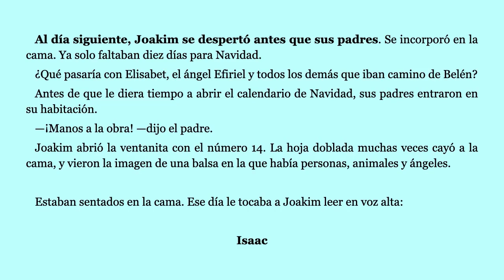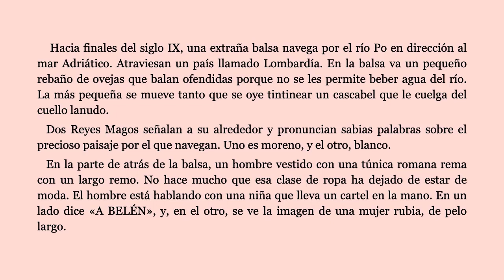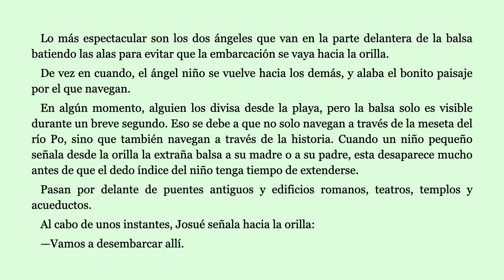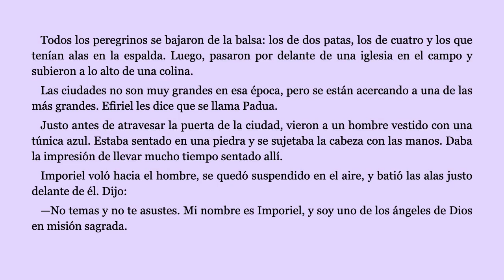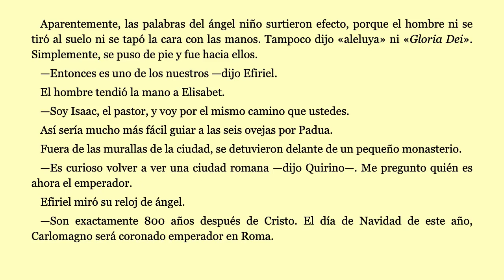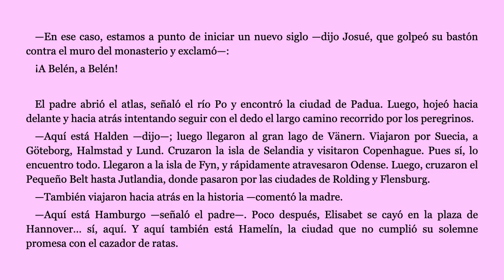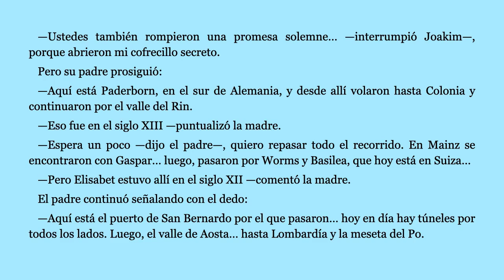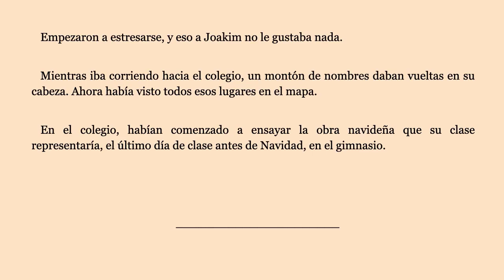El misterio de Navidad, de J. Gaarder: 14 de diciembre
Lectura navideña a cargo de Carla Barrionuevo Aguilar / Vía Libro (Perú)
Un capítulo por día